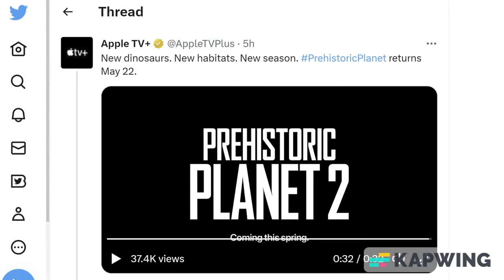Me and the boys when PREHISTORIC PLANET SEASON 2 ANNOUNCED